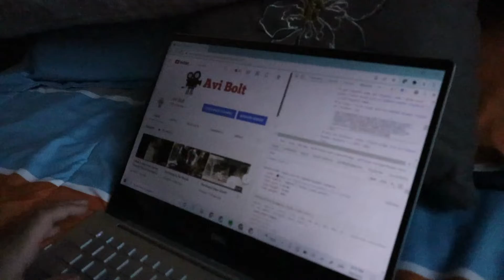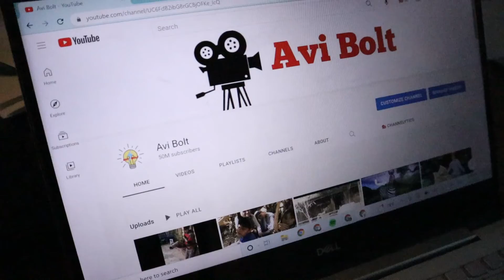I PRANKED Tzipi Into Thinking I Had 1k Subs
This ACTUALLY Worked!!!